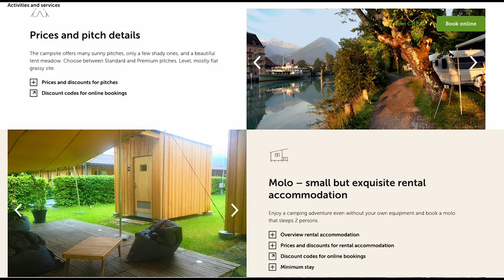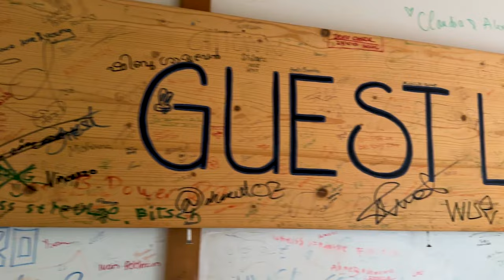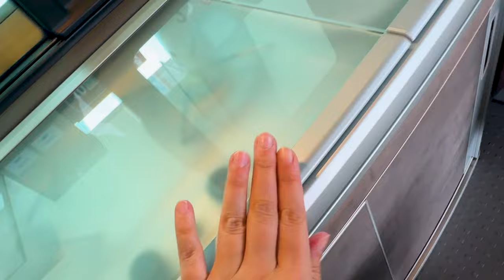Rainy Interlaken | VW California Camper Van Tour!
We want to know! What are your favorite things to do in Interlaken? Comment on this video and share your stories!

Interlaken is a picturesque resort town that is often used as a home base for adventurers visiting local towns. We drove 30 minutes from Grindelwald after our day at Top of Adventure to end the day with a beautiful view.

The campground is located between the Brienz and Thun lakes near a mountain and features an easy access riverwalk area to get to the center of town. Join us for an evening walk around lovely Interlaken followed by a quick tour of our VW California Ocean Campervan.

We got our iClimb 3M Thinsulate camping blankets on Amazon for a fraction of the cost of a big name blanket

Lovely Drone Videos by SwissHumanity Stories

Thanks for getting away with the Mays!

About us:
We're Anna and James 👋

We're part time travelers with full time lives, and we’ve been traveling the world together since 2018. We love finding affordable ways to travel and explore this amazing world. Along the way we will share our tips and tricks to make travel more affordable and accessible so you can hit the road and have your own adventures.

As we establish ourselves, your time and consideration will go a very long way in helping us reach more people.

For this trip we used Airalo eSIMs! Airalo makes it so easy to access data affordably. Already used Airalo before? We got you covered too!

📸 Our Gear:

Sony A6400
Sigma 18-50mm f/2.8 (APS-C)
Sony 55-210mm f/4.5-6.3 (APS-C)
Sony SELP 16-50mm f/3.5-5.6 OSS (APS-C)
Sony Zeiss 24-70mm f/4 OSS (FF)
Sony E PZ 10-20mm F4 G APS-C Constant-Aperture Power Zoom G Lens
DJI Mic
Go Pro Hero 8
DJI Mini 2
DJI Osmo Mobile 6 Gimbal
Manfrotto Compact Action Tripod